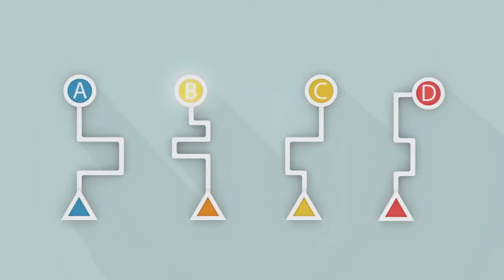National Geographic Channel Greece (Full version)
Επισκεφτείτε το για το πρόγραμμα των σειρών, videos, φωτογραφίες και πολλά περισσότερα!